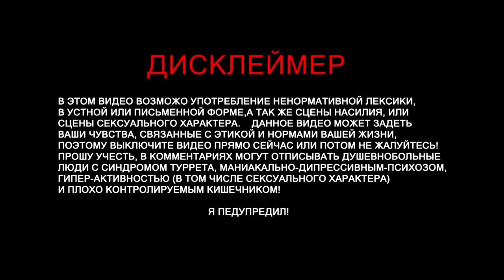Alien: Isolation Прохождение Часть 13: Включить транзит